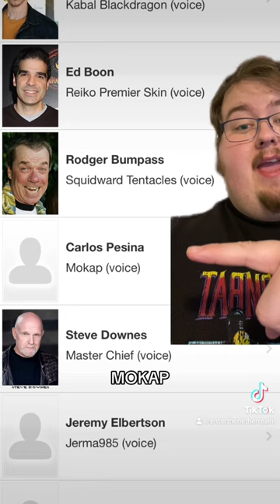WE’VE BEEN SMECKLEDORFED!